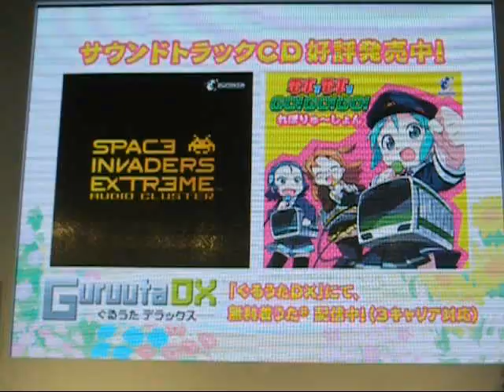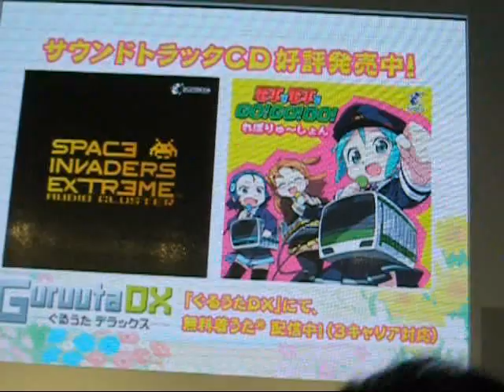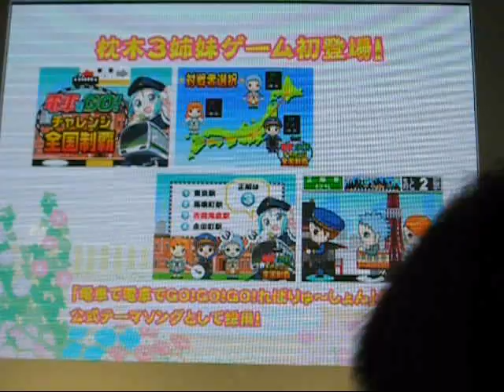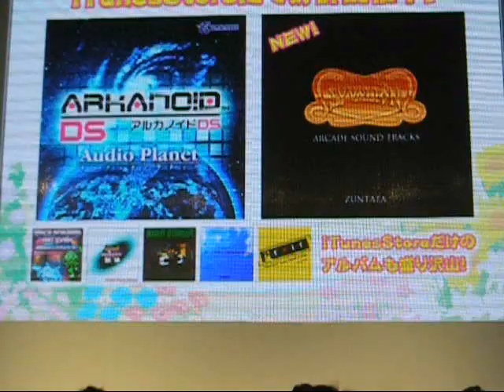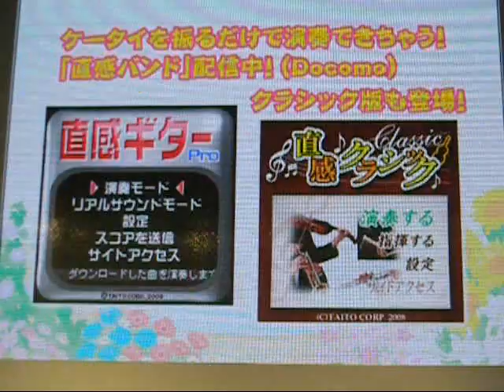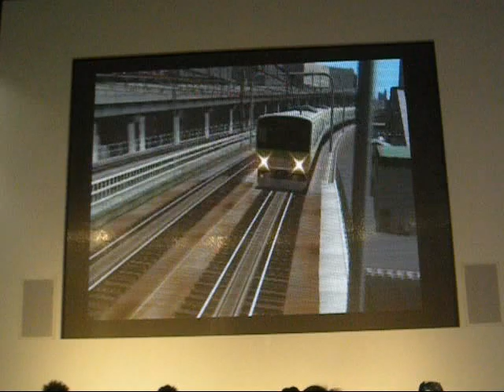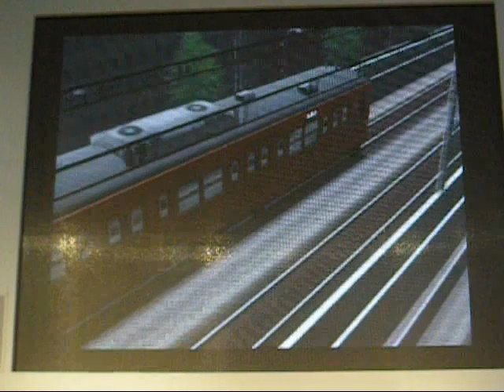1ZM 081012 TGS08 ZUNTATA live 2 of 2